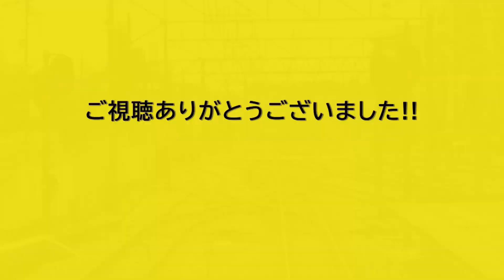【2011.4】西武拝島線萩山～小川間高架化工事区間前面展望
高架化工事が進められている西武拝島線萩山～小川間の高架化工事状況を下り線アングルの前面展望で確認しました!!

下り線が高架化された状態で、道路交差部の桁が工事スペースの関係か、ずれた形で設置されているため、今後桁位置スライドがあるのかと思われます!! (2020HD再編集)